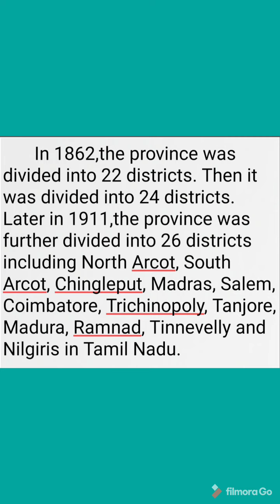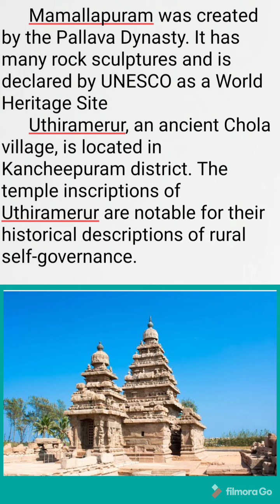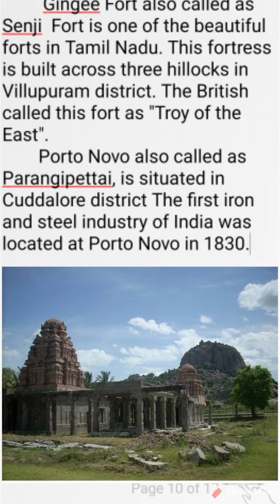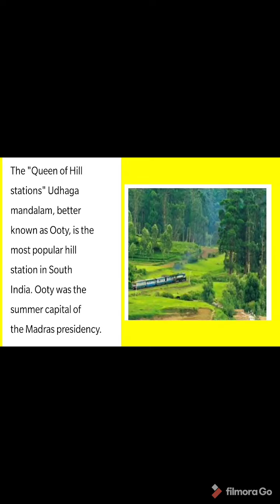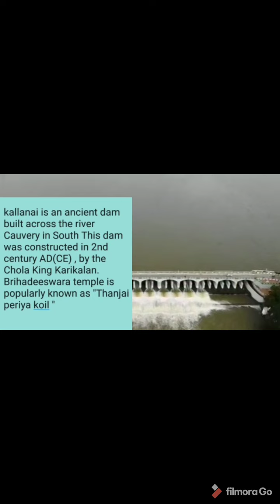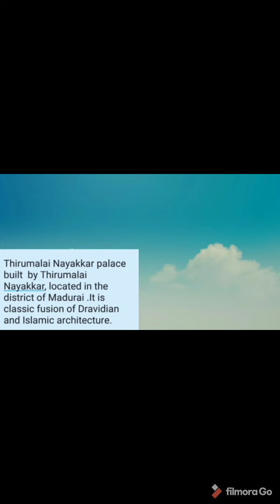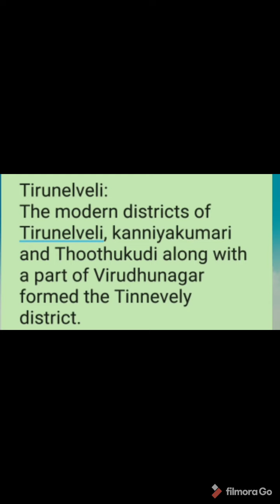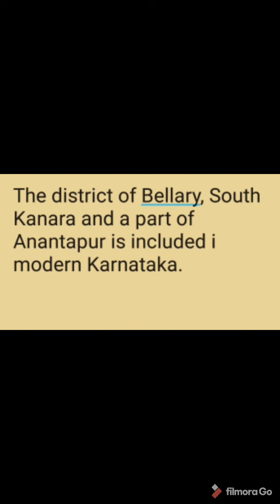IV STD - SOCIAL SCIENCE - The Story of Madras Presidency - FULL PART